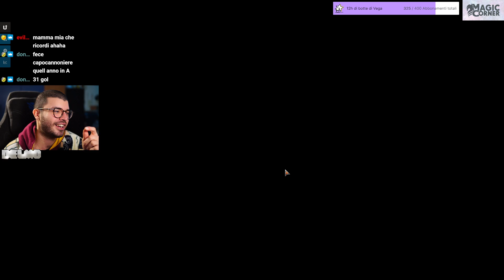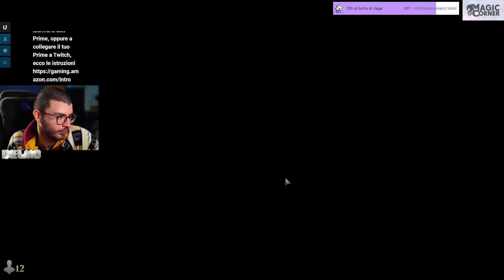Sarulf carta vera?! Golgari Wolves and Frogs! - Alchemy - MTG Arena Magic ITA Delmo